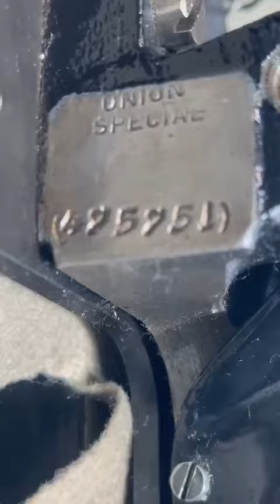Vintage union special 43200 g